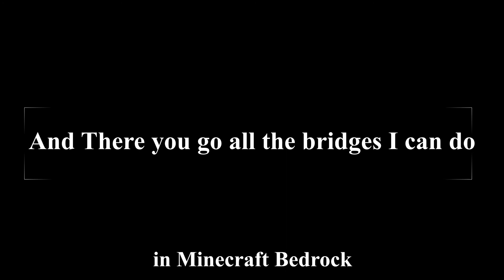All Bridges I can Do in Minecraft Bedrock Edition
This was my first edited video so i know that the editing was bad so forgive me.